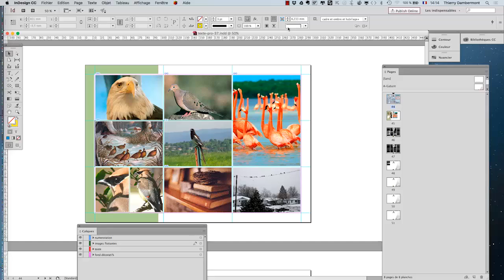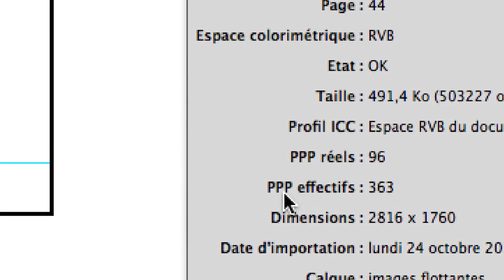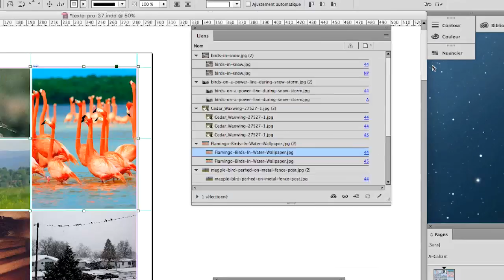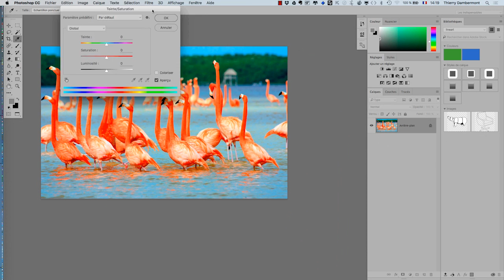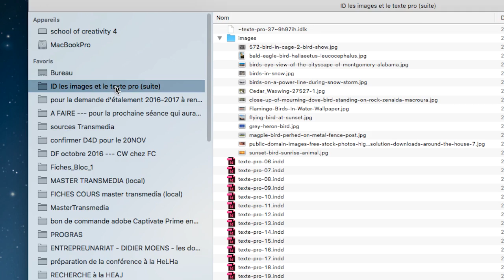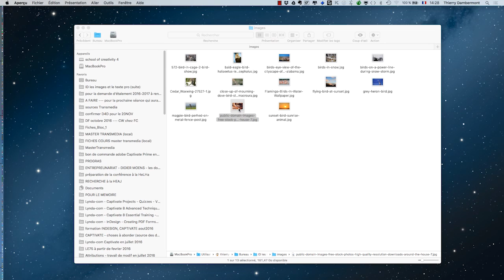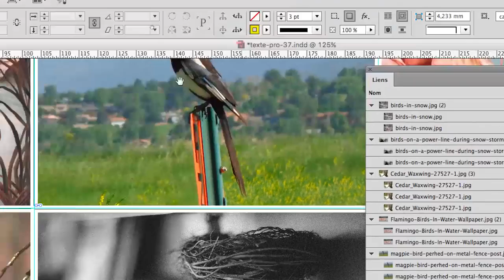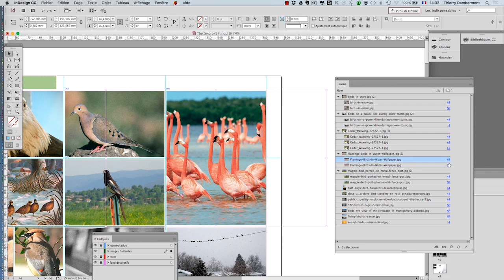cours complet Adobe InDesign 2017 partie 078 ref Q 15 720